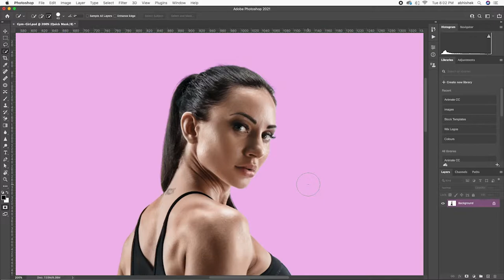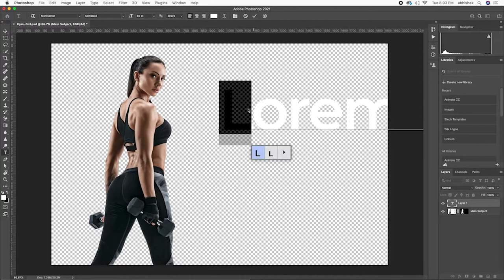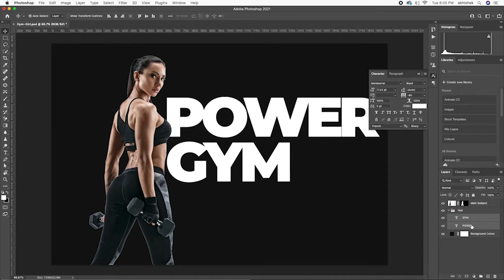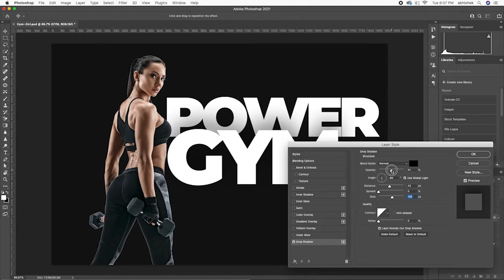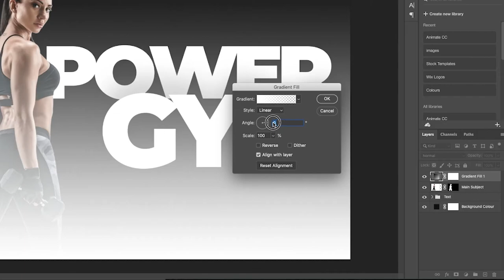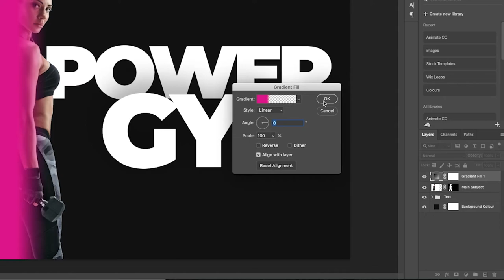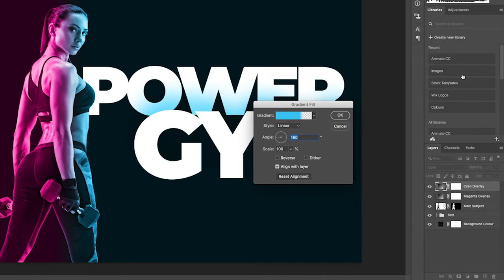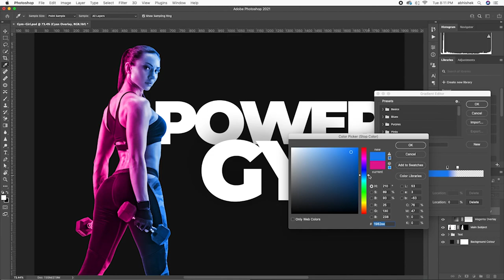Dual lighting effect in AdobePhotoshop, Just in 4 simple steps | indigenous Design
A complete guide to add dual lighting effect on image. We have also added some additional settings like removing the background, mask, typography settings Etc. Please let us know if we can explained it better or any topic you want to cover in our upcoming videos.

00:14 Remove the background and mask the subject

01:20 Prepare the background to compliment the subject

06:33 Apply dual gradient overlay

09:05 Review the details and export